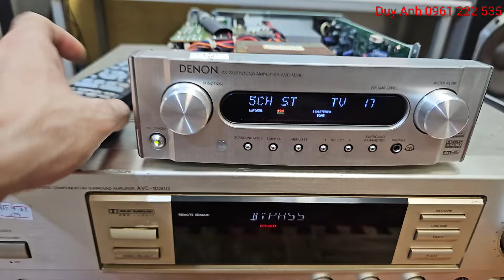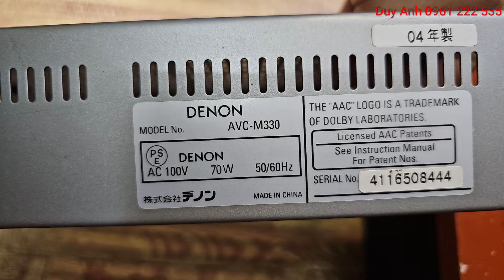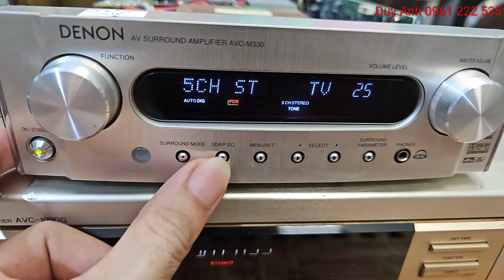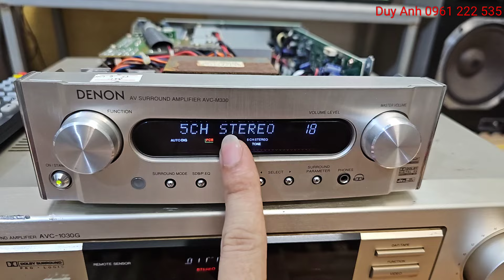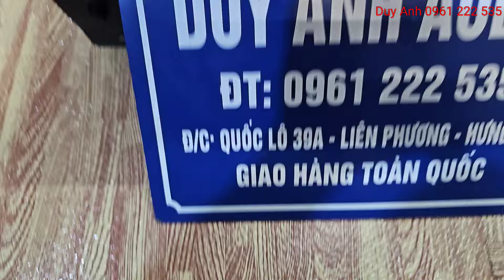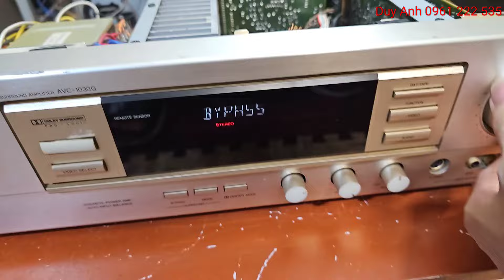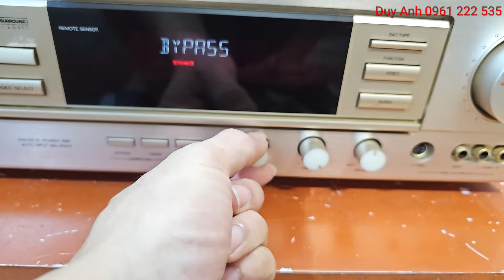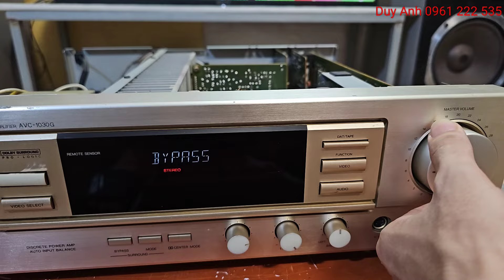2 Amply Denon đánh 6 loa chơi sub hơi - Denon avc 1030 to mà rẻ hàng bãi Nhật liên hệ 0961222535